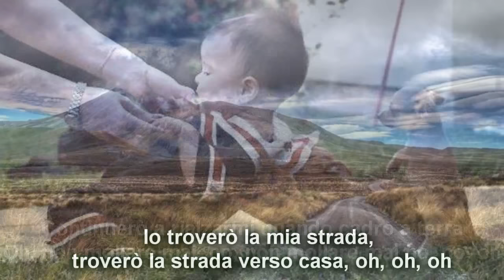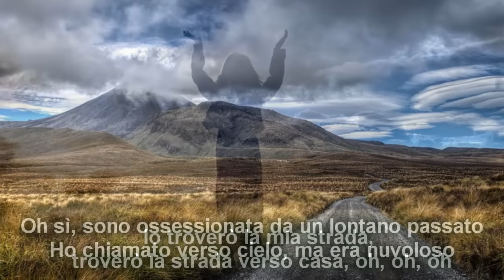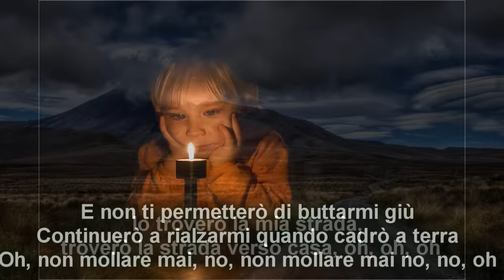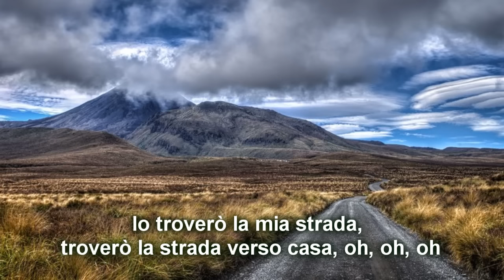Sia Never Give Up traduzione italiano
traduzione italina della canzone di sia Never Give Up